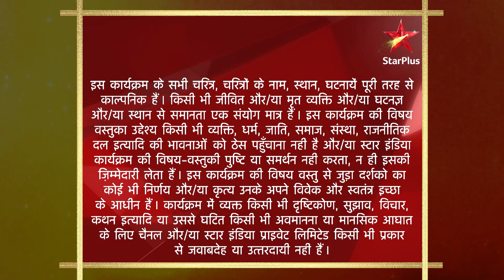Dharti Ka Veer Yodha Prithviraj Chauhan | Swayamvar ke din hai nikat!